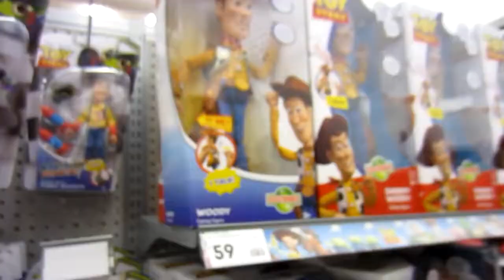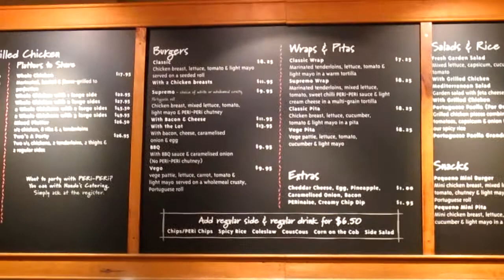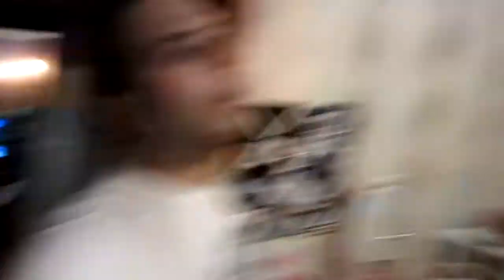STEEPLECHASE! [9.3.12 - DAY 434]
DAY 434: Jaws sneak attack, Nando's om nom, jazz hands and the best TARDIS ever!

Tannah
Batman LPO
Batman Victoria
Australia 3058